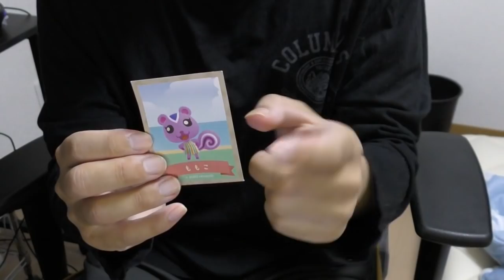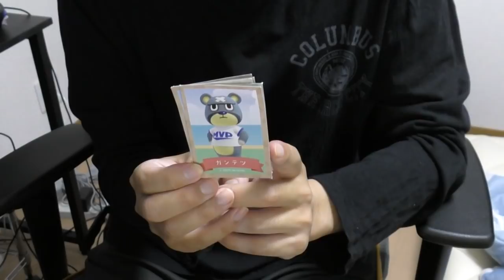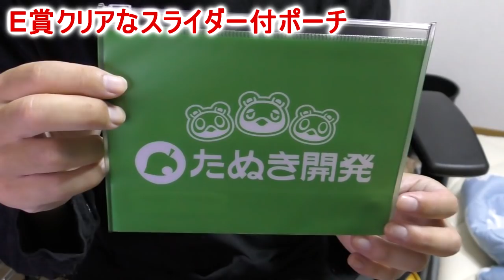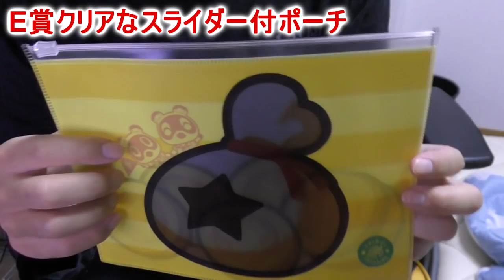あつ森一番くじのこだわりがすごい！？早速引いてきた！【あつまれどうぶつの森】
今日の一言
みなさんは一番くじ引けましたか？ぜひぜひ結果をコメントください！

3DS→ 偽トロキャプチャー